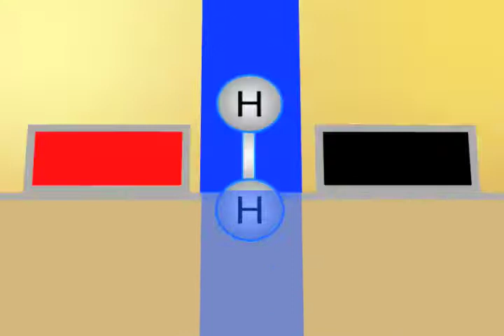H20 FuelMasters 15sec.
H2O Fuel Masters makes an electrolysis unit for installation in most vehicles. The Hydrogen is injected into the air intake, creating combustion. That means more power, better fuel efficiency, and it only needs water  to operate!